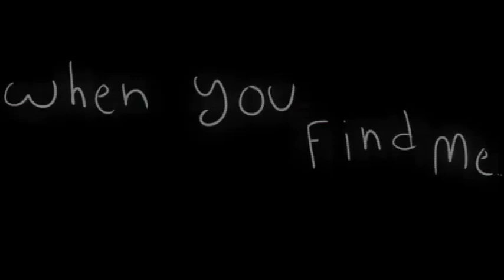WHEN YOU FIND ME MEME [READ DESC]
[This animation features, death, flashing lights and eyes]